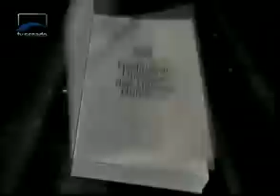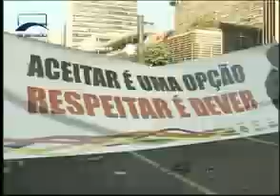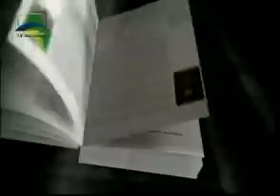Inclusão - Homofobia e Direitos Humanos - Bloco 1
Criminalização da homofobia, união estável e direito à adoção por casais homoafetivos. Veja no Inclusão que vai apresentar também a discussão no Congresso Nacional do tema e a luta do movimento LGBT no BrasiL. Exibido em 02/04/2011.